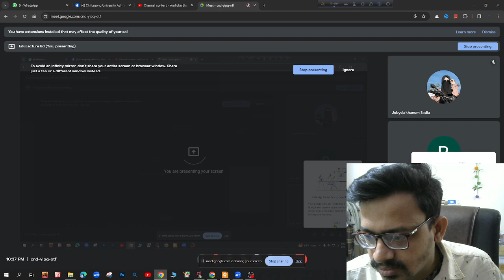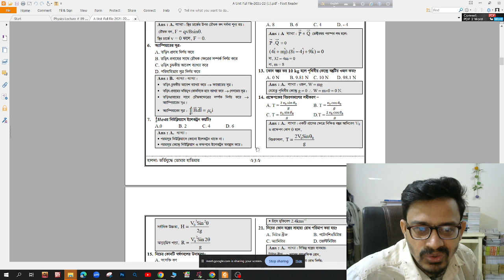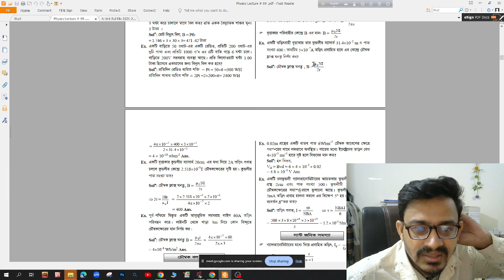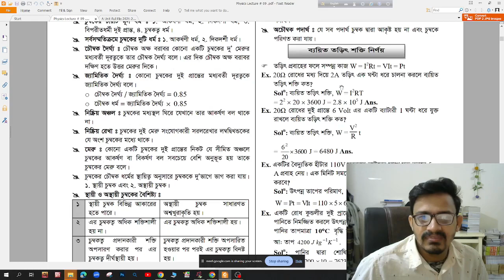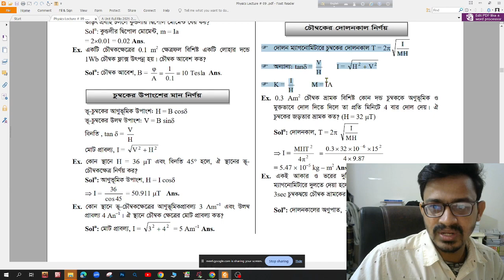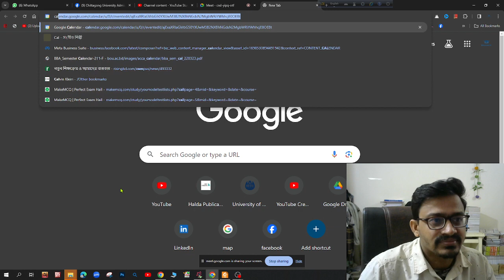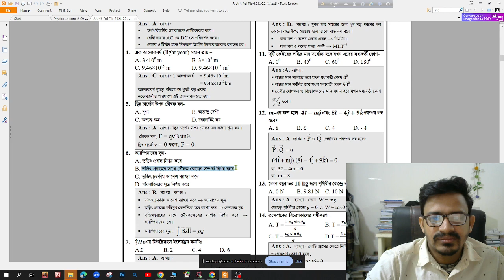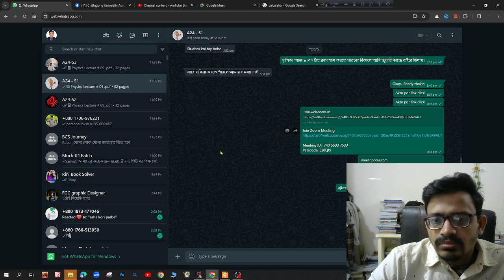Chattogram University Physics Class 03 - Part 02 || ভর্তি পরীক্ষার সাজেশন ২০২৩-২৪ | Edulecture Bd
চবি এ ইউনিট ব্যাচের ক্লাস ০৩ - দ্বিতীয় অংশ
CU A Unit Batch Class 03 - Part 02